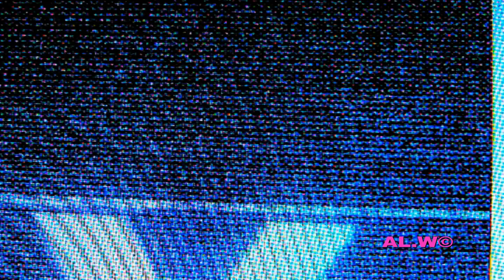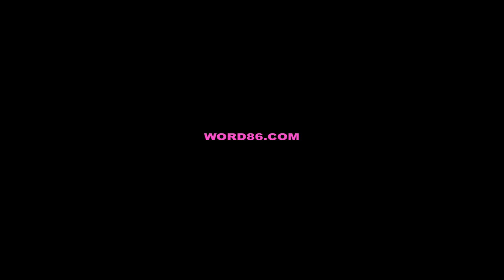STADIUMAGAZINE[C]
WORD86.COM
AL.W©